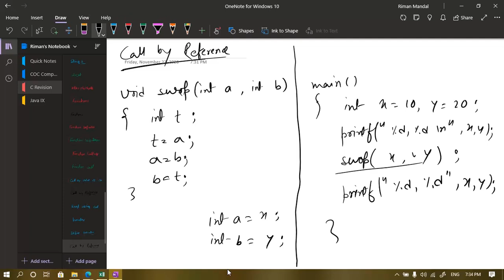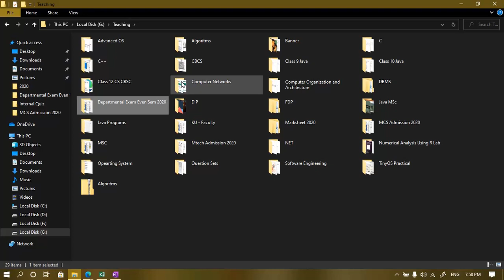Revision Lecture 3 for CBCS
Functions
Pointers
Pointers to an Array